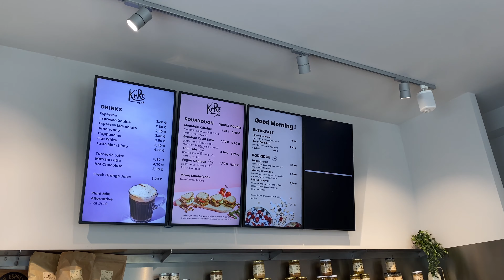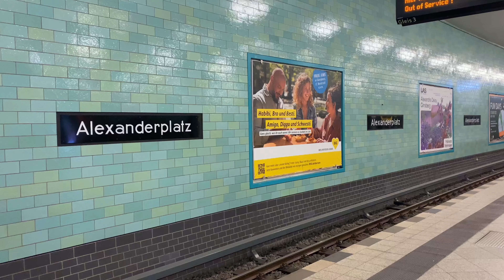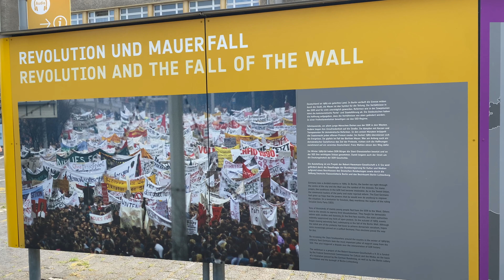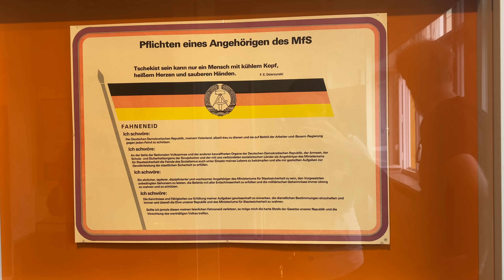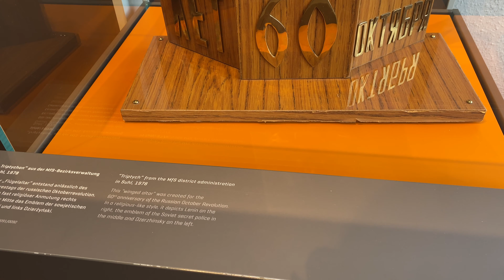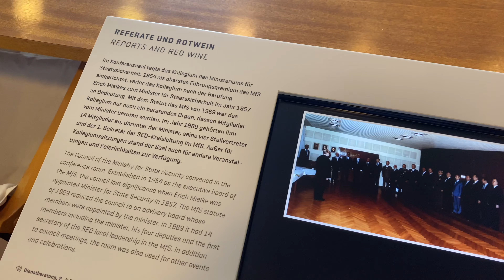Inside East Berlins’ Secret Police HQ | Stasi & Socialist Museums, Sightseeing Tour of Berlin 🇩🇪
Welcome to Day 3, part 1 of our Berlin trip. We visit the Stasi museum after an amazing vegan breakfast and donut stop. I get a bit more informative about the history of communism and socialism in East Germany and East Berlin in this one, so strap up and get ready for a rant!